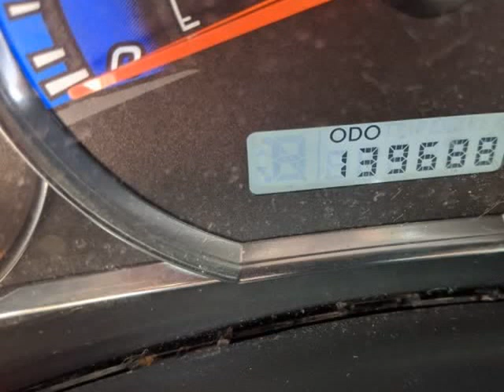2009 Subaru Forester (Natl) 4dr Man X w/Prem/All-Weather (ROME, New York)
Risen Auto
1418 E. DOMINICK ST
ROME